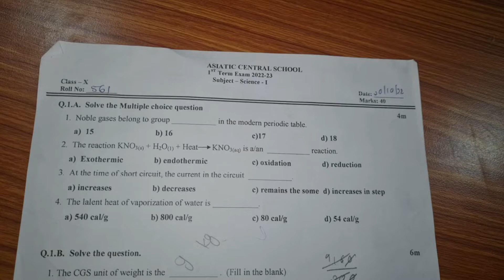10th class science 1 question paper first term SSC board